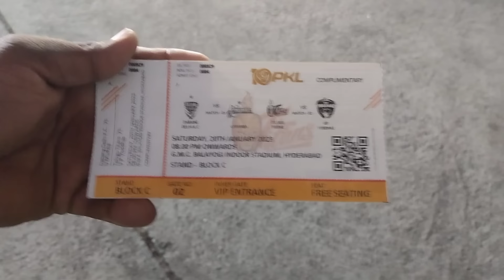Telugu Titans గెలిచింది 💪💪 UP Yodha ఓడిపోయింది || PKL-10 HIGHLIGHTS || Pro Kabaddi Vlog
Telugu Titans గెలిచింది 💪💪 UP Yodha ఓడిపోయింది || PKL-10 HIGHLIGHTS  || Pro Kabaddi